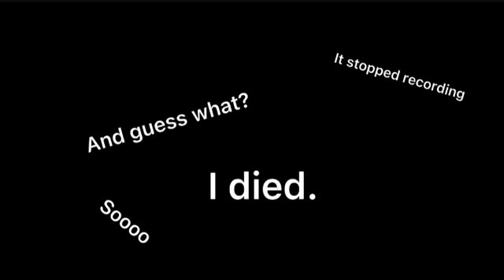*RANDOM* Avengers Challenge! | Dooz’s Nerd Gaming